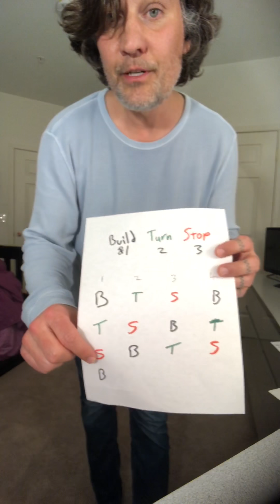4 beats with Followers 1 & 1/2 turns Hustle Musicality 21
1 & 1/2 left, right
1 & 1/2 left, left    Accenting every 4 beats